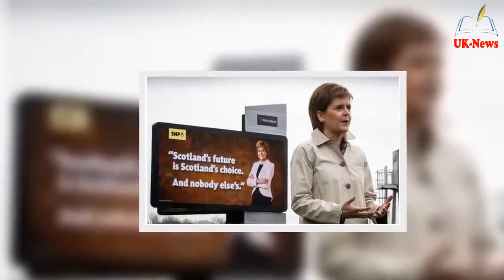Cheerio Sturgeon! 'Fourteen years of SNP misery' to end in m@tter of weeks, says rival